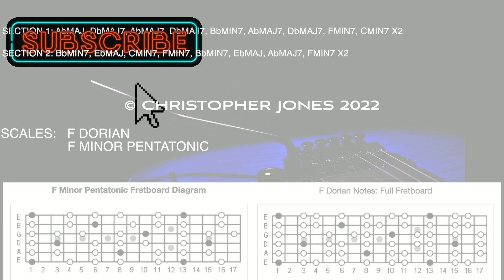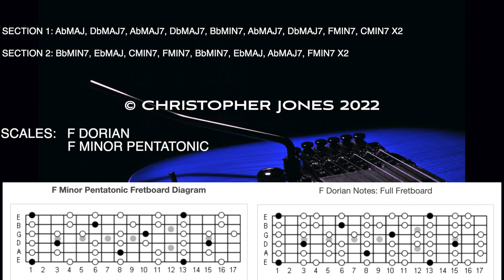JAZZ FLAVOURED FUNK/GROOVE BACKING TRACK WITH MEGA FUNKY BASS IN F MINOR!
A jazz flavoured funk/groove Backing Track with a mega funky bass in the key of F Minor.